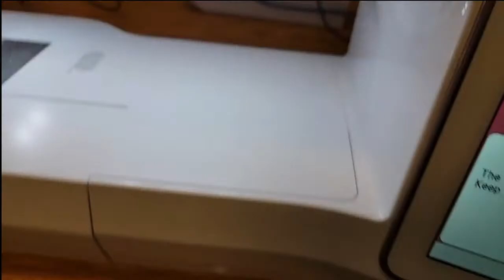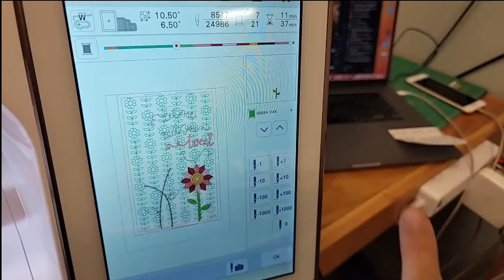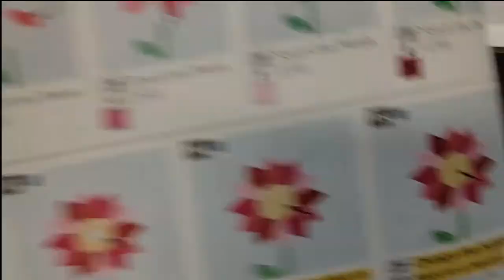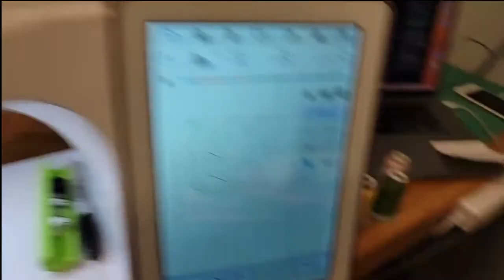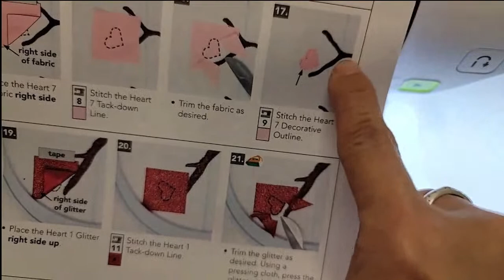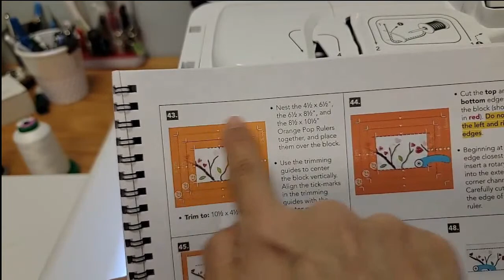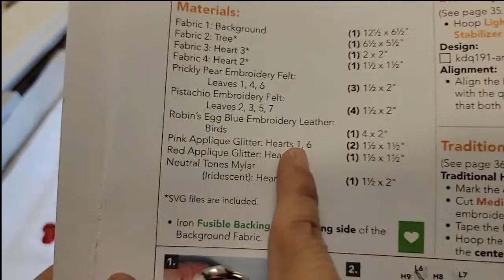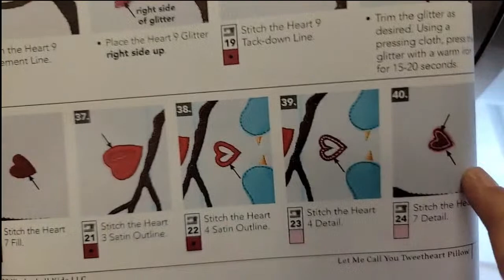Kimberbell's Let Me Call You Tweetheart Pillow Sew Along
Kimberbell's Let Me Call you Tweetheart Sew Along with A-1 Vacuum and Sewing, Reno.